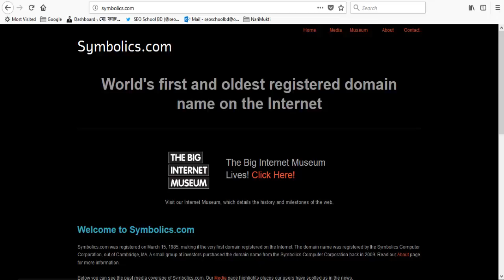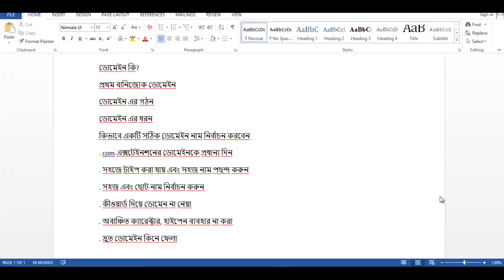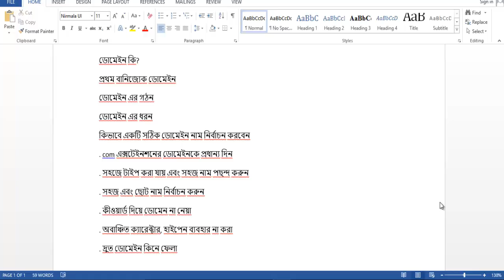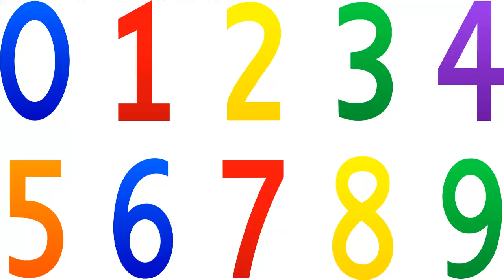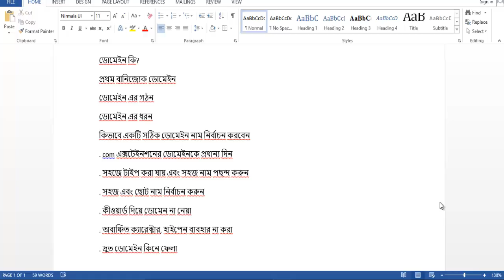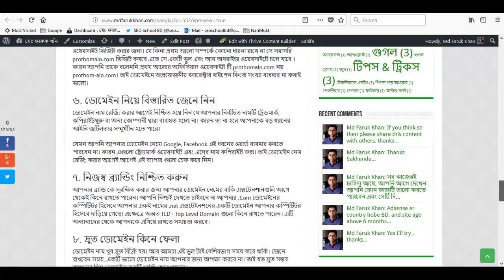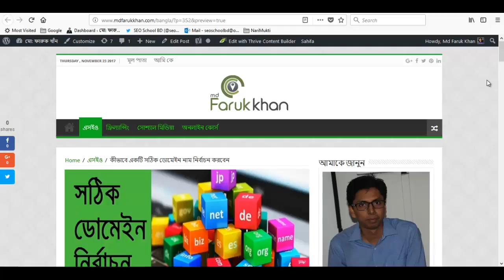Domain-Hosting | How to Choose the Right Domain Name | Md Faruk Khan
Domain is the name of a website. For example here www is World Wide Web refurbishment and domain google.com.

Let's not understand it a little easier. Think you want to start a business again. The first thing you do is to choose the right and the best name for this business. And once the name is selected, you want to use the name no one else can use it and you have licensed the trade for this name. Now you can use this name correctly for your business.

Now bring this whole thing online. When your business is online, you will want to make a name business known to everyone, and that name is the domain.

The first commercial domain name Symbolics.com, on March 15, 1985, used to be the first commercially used domain name named Cambridge's Computer Farm Symbols on their Web site Symbolics.com.

TLD: Top Level Domain, the highest level domain category in the Internet Domain Naming System. We see more of these types of domains. The top level domain is the way to understand that its extrusion is .com, .net, .org, .me, .info.

SLD: Second level domain, a domain name that comes before dot (.) For example: mdfarukkhan.com, here SLD is mdfarukkhan

GTLD: Generic TOP Level Domains, a top class domain class but which is not associated with any country, such as: .com, .net, .org etc.

ccTLD: Country Code Top Level Domain, the domain name that each country has two characters in the last part of Demen, is called ccTLD. Such as Bangladesh .bd Pakistan's .pk America .us United Kingdom .uk India .in

With a credit card, master card, or payoneer card, you can take a domain registration from the international sites at home. However, if you do not have any of the above, you can buy a domain from a Bangladeshi service provider. Now in Bangladesh, many companies are offering good quality of domain and hosting.